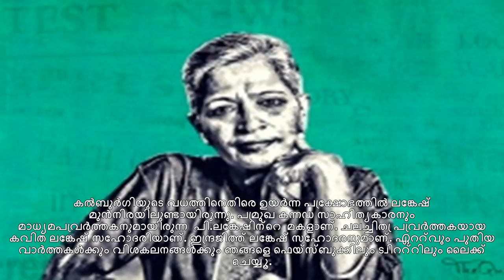ഗൗരി ലങ്കേഷിനെ കൊലപ്പെടുത്തിയ സംഘാംഗമെന്ന് സംശയം; ഒരാൾ കസ്റ്റഡിയിൽ